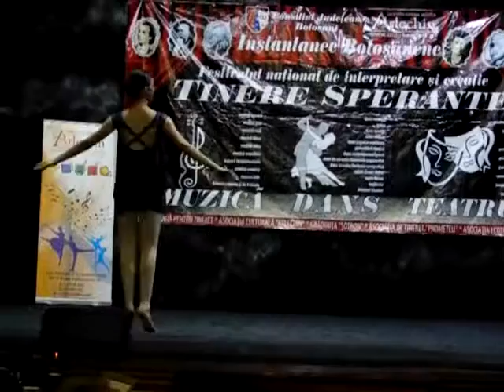Balett Dancer - Tabăra artei coregrafice ”Arlechin” 2016!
Tabăra artei coregrafice ”Arlechin”, 25 iulie - 7 august 2016, Pensiunea ”Fata Verde” Botoșani. Eveniment recomandat și susținut de Centrul de impresariat, organizare evenimente și spectacol